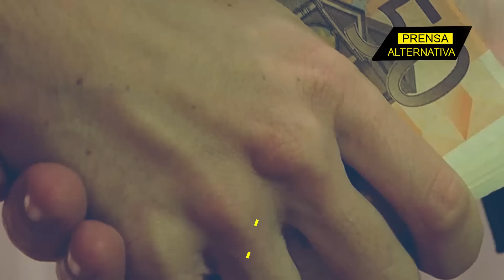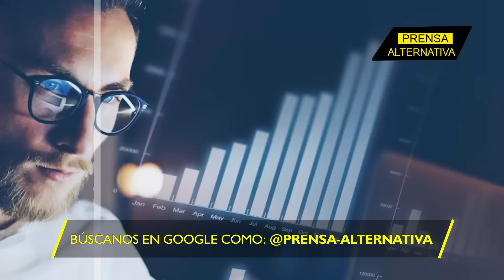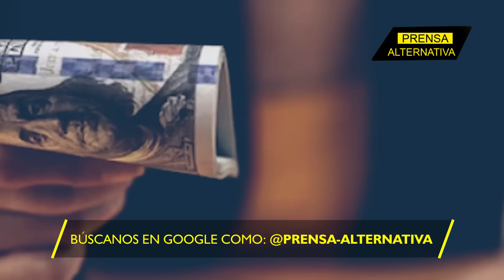Zelenski sin reservistas! No quieren ser masacrados por el ejército ruso!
Con la reciente ley que endurece la movilización, los hombres ucranianos están dispuestos a pagar hasta $20,000 para escapar del país. ¿Qué desesperación los lleva a cruzar ríos y bosques en busca de libertad?

Director General: Juan José del Castillo - El Jota
Jefe de Prensa: Enzo Anchante REV100001JP01
Jefe de Redacción: Mirelvis Gutiérrez REV10001JR
Redactor: Daniel Morocoima

Org
REF09JR2
L01
E02
jun2024PA

Info0
Pr1
RA2009
Loc1
Edt2